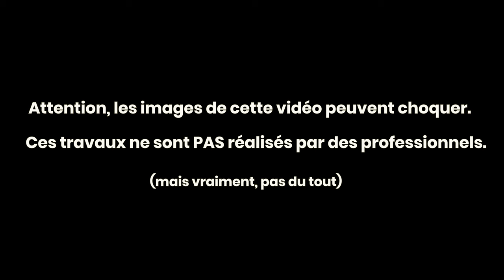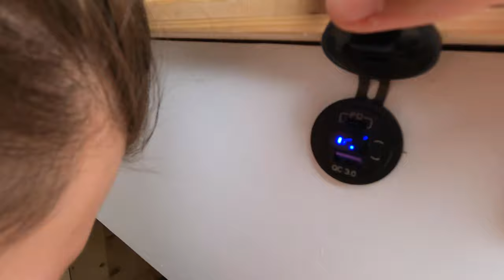On bricole Van Gogh : électricité et eau en VAN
On poursuit les travaux d'aménagement de Van Gogh : installation de prise 12V, d'une pompe à eau manuelle, et des petits brics et brocs !
Et en prime, on s'est autorisé une petite nuit en bord de mer.